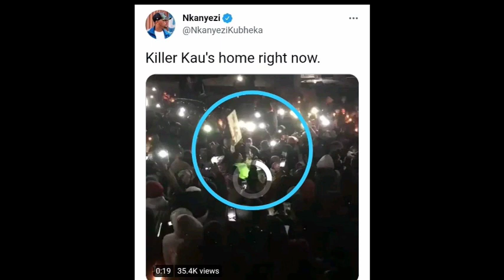Killer Kau Story: What happened in Killer Kau home left everyone stunned